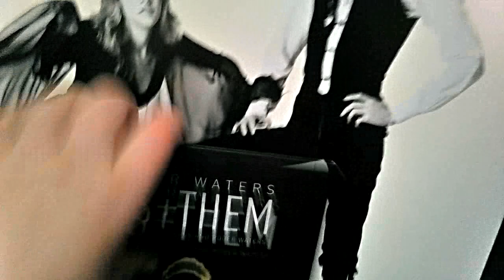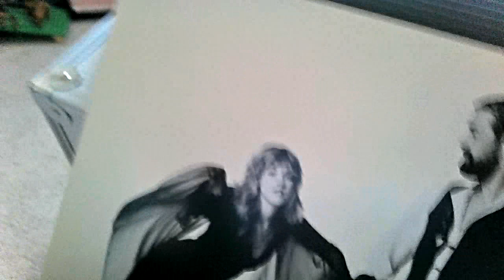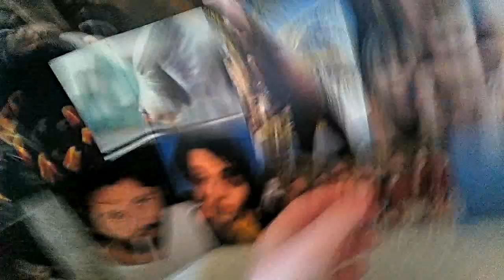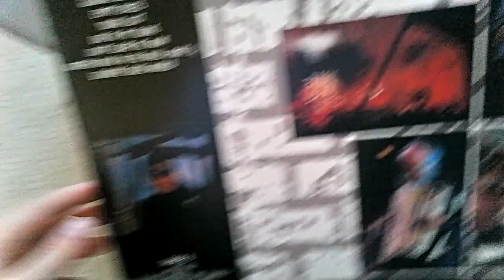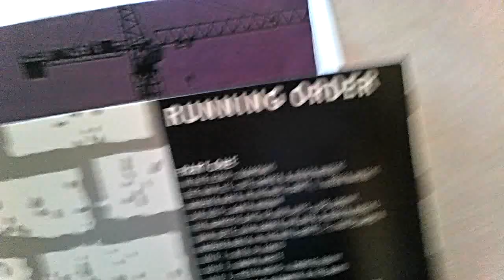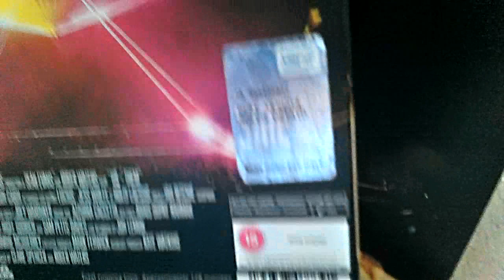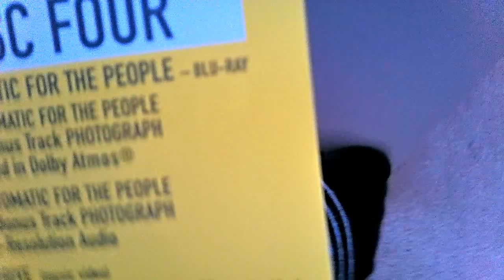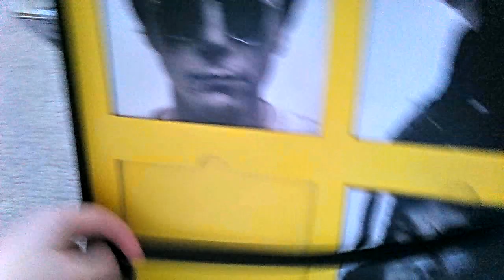VINYL UPDATE 7: RSD DROP SEPT (fleetwood mac, mccartney) Roger Walters and R.E.M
hey, its me and today I'm am doing a vinyl update, hope you enjoy, click that red button and smash that bell (not too hard) so you never miss out on a video, also share and if there's a album that you think i should get on vinyl, coment on the disscusion page.